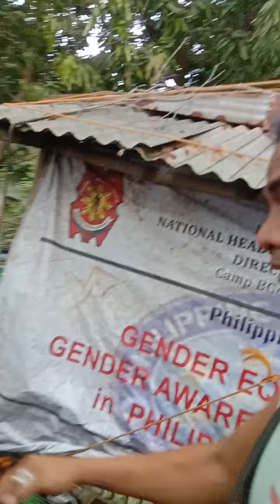mapaminsalang Bagyo,, Buti nalang safe Ang pamilya Ng kapatid ko,